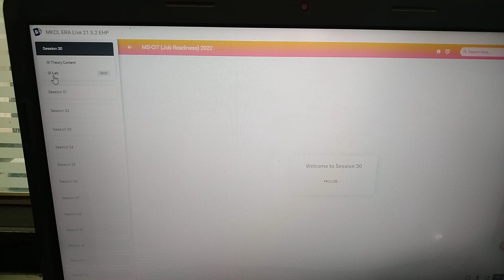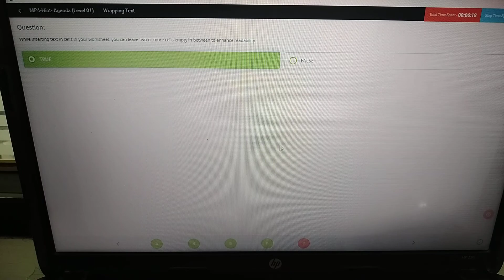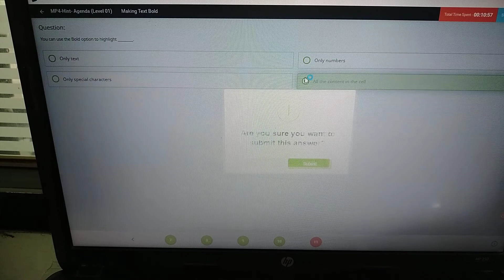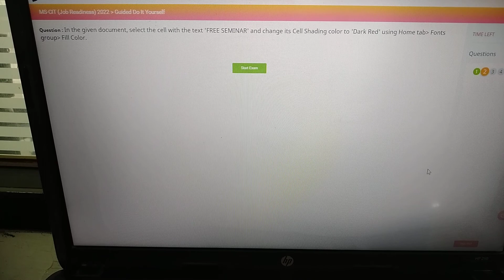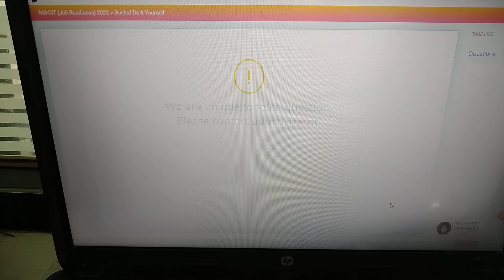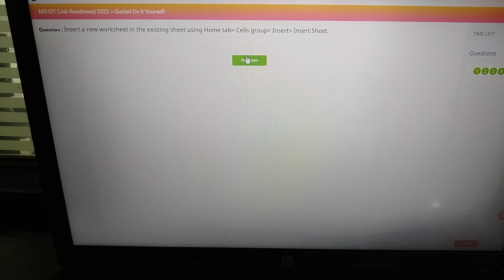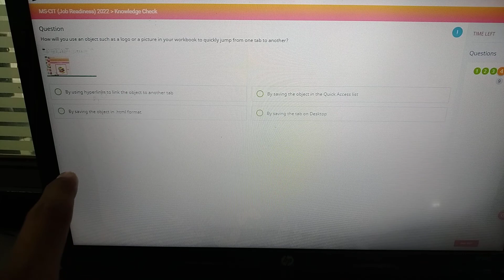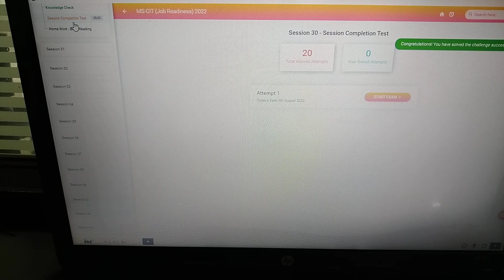SESSION 30 2022-23 - MSCIT MKCL ERA LIVE JOB READINESS AND IT AWARENESS